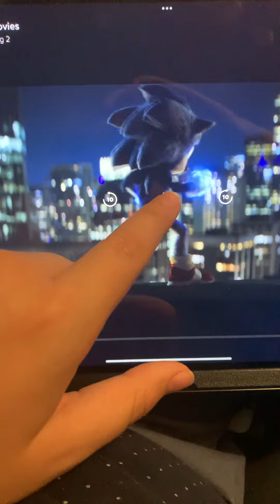So sonic getting ready to go chase the villain 🦹‍♀️